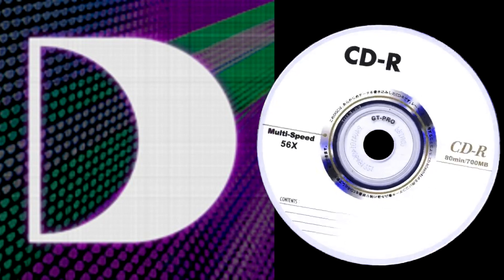Sandy Rivera - I Can't Stop (David Penn Remix)